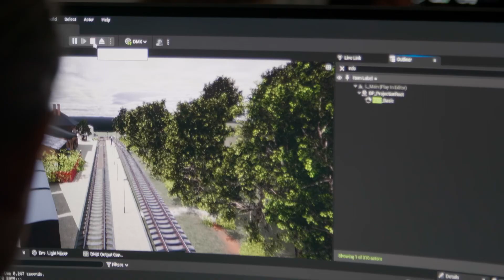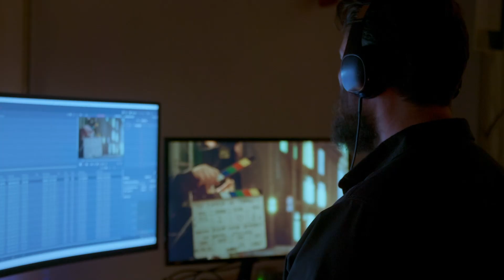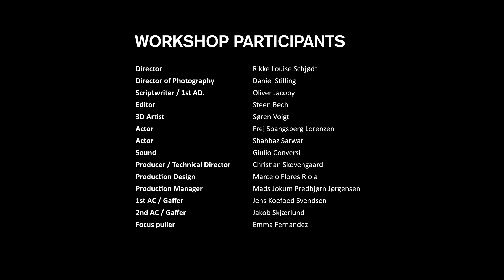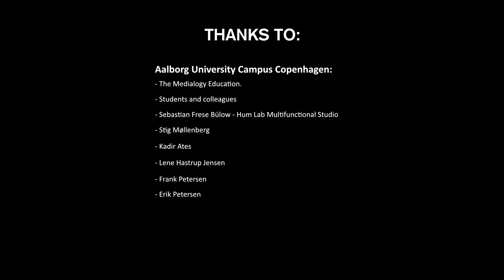“To Catch a Train” (BTS) - Virtual Production Experiments with Rear-Projection and Tracked Camera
What happens for a crew of 20+ filmmakers, when they are given access to a large screen using rear-projection technology, a team of experts, two fixed locations in 3D and lots of tech that everyone have to harness in a short amount of time?
How much can the technologies be pushed?
And how can the creative vision be achieved?
In this Behind-The-Scenes documentary of the "ViZARTS 2.0 - Real-Time Filmmaking Lab II", the Director, the Cinematographer, the Scriptwriter/1st AD, one of the Actors and the Production Designer share their experiences from the production of the short “To Catch a Train”.

All Virtual Production recordings were shot at Samsung Media Innovation Lab (SMILE Lab) at the Medialogy Education at Aalborg University, Copenhagen, Denmark